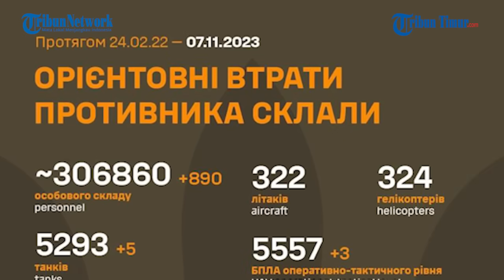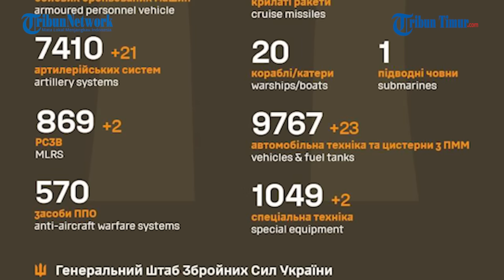Detik-detik ATGM Resimen Serangan Lintas Udara Rusia Ledakkan Lapis Baja Marder 1A3 Jerman, VIRAL!!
TRIBUN-TIMUR.COM - Perang antara dua negara bekas Uni Soviet masih terus berlangsung.

Baru-baru ini pertempuran keduanya memanas di sekitar wilayah Orekhovsky.

Editor video: Iwan
Naskah: Memet Gunawan
Voice Over: Nurfadhilah Maulidiah (Mahasiswa Magang Unismuh)